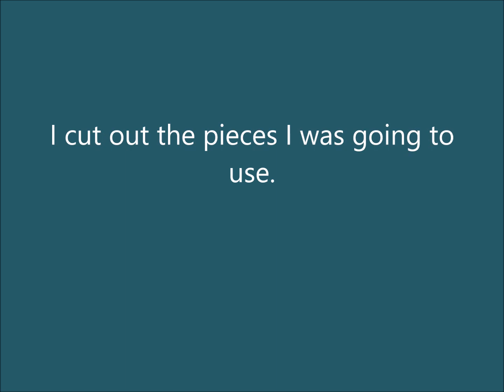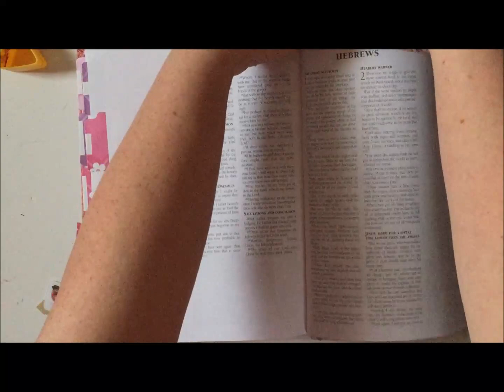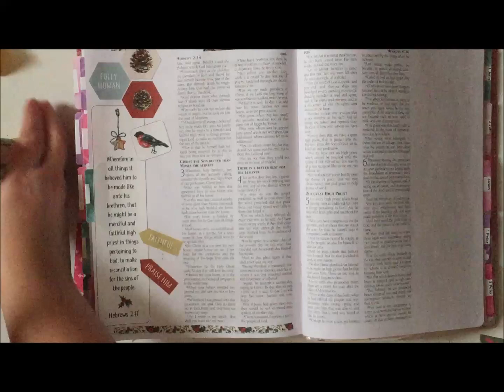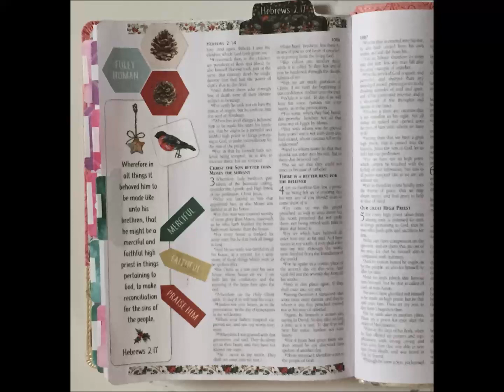Bible Journal With Me - Merry CHRISTmas Part 3 - Process Video with Music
Bible journal with me using this great printable from Bible Journaling Ministries.